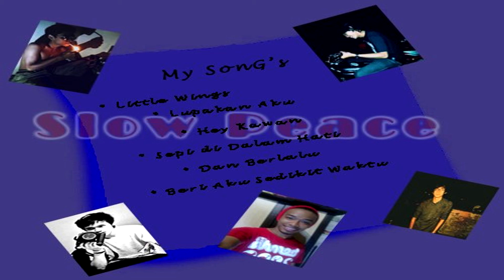Slow Peace | Kehadiranmu (Band Indie Bengkulu 2006)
Slow Peace | Hey Kawan (Band Indie Bengkulu 2006)

Setelah bongkar lemari ketemu lagu-lagu band indie Bengkulu dikala itu lagu mereka mewarnai musik Kota Bengkulu.

Vocal : Anggi
Gitar : Dicky
Gitar : Wahyu
Bass : Aripin
Drum : Vincent